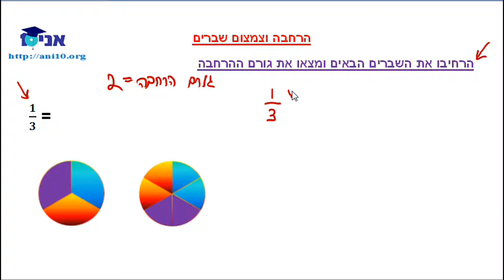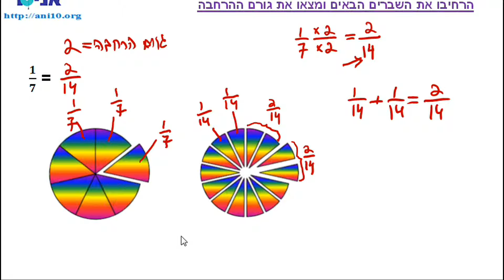כיתה ד שיעור 37 א הסבר הרחבה וצמצום שברים